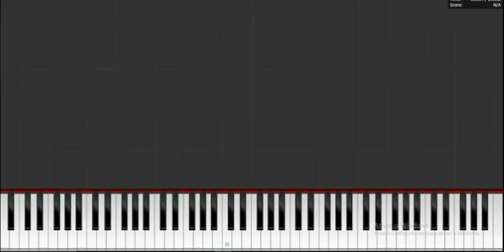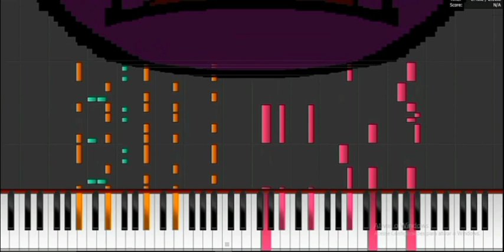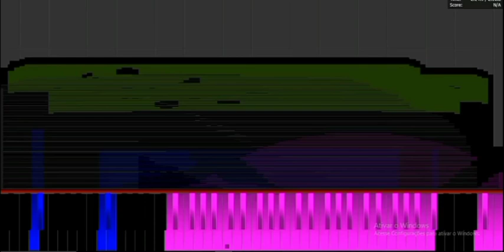Dark MIDI - Field Of Hopes And Dreams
Insane Face
Sony Xperia